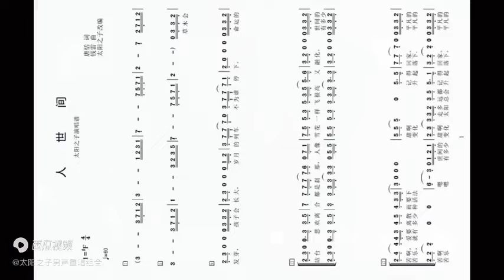《人世间》唱出了人间冷暖（太阳之子重唱组合）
电视剧同名主题曲《人世间》由音乐制作人钱雷作曲，唐恬作词，著名歌唱家雷佳演唱。 歌曲循序渐进，层次分明，旋律引引发共鸣，不绝于耳。深情悠扬的歌声搭配感人至深的歌词。

“倍可亲音乐”为公益频道，只为音乐爱好者挖掘汇集提供优秀的音乐作品欣赏，视频版权归属原创作者。欢迎支持和订阅“倍可亲音乐”频道。谢谢！